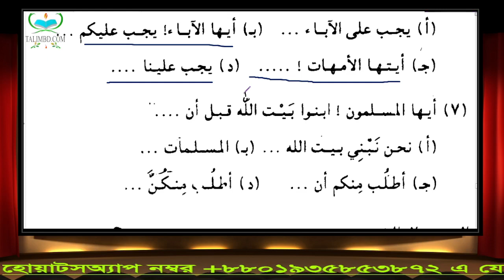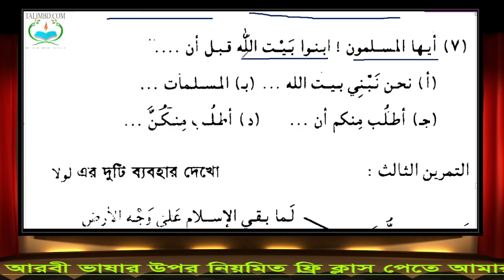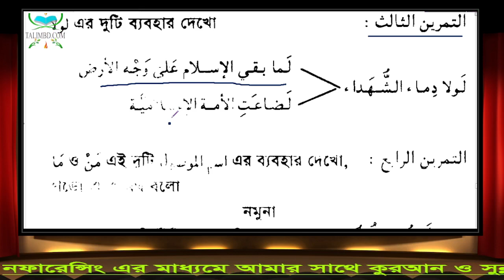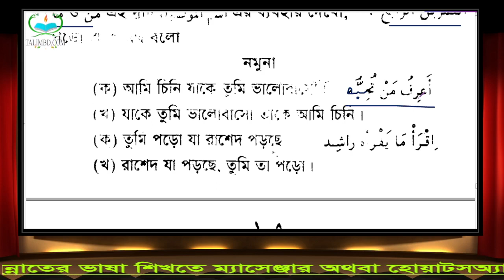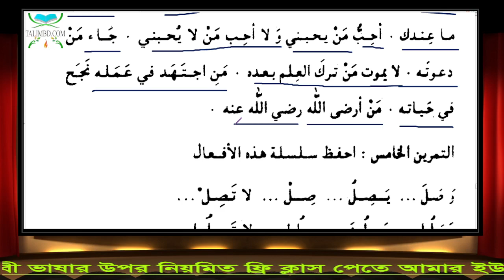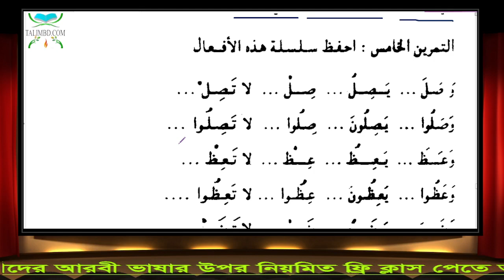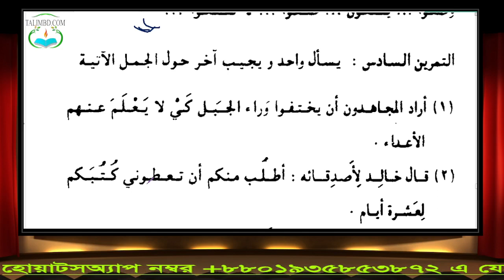১৪২. এসো আরবী শিখি লাইভ ক্লাস ৩য় খণ্ড, ২য় অধ্যায়, ৪র্থ পাঠ (আন মাসদারিয়া) (12.10.21)